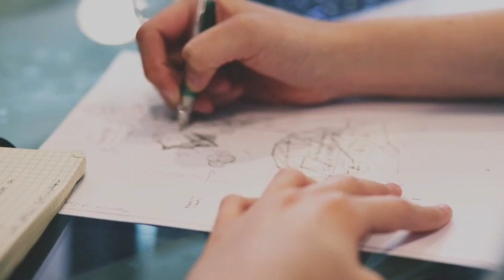Why I dropped out of college? (STEVE JOBS) |Motivational speech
Part 2 of steven jobs speech:-